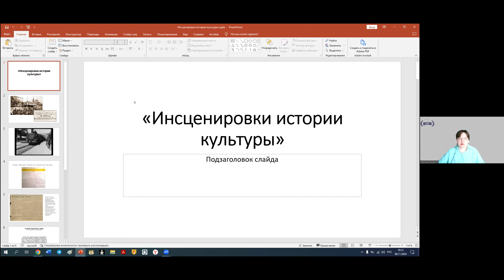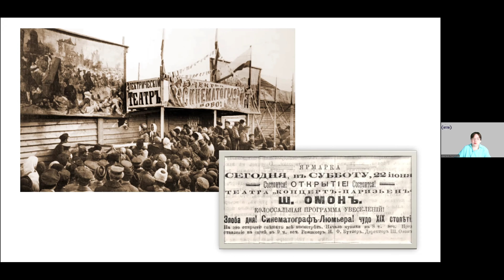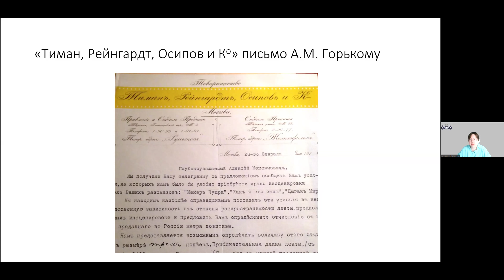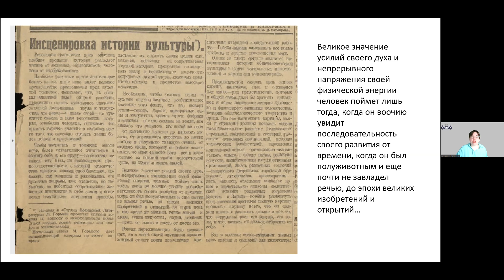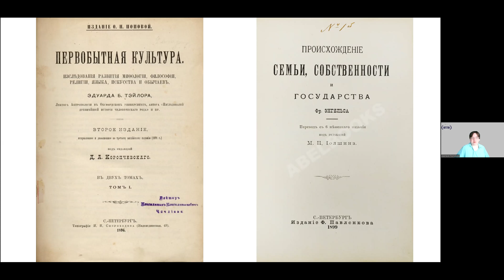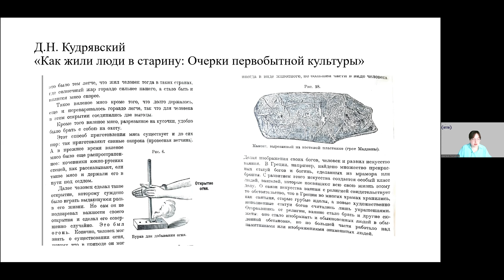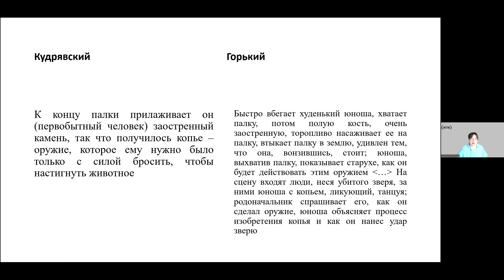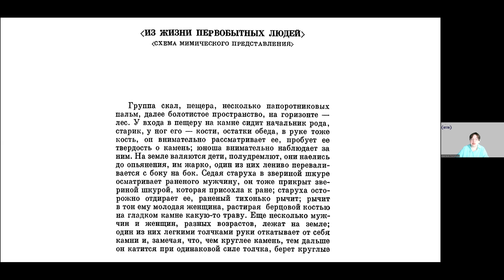6-й научный семинар Восток в издательских и культурно-просветительских проектах Горького 1920-х гг.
6 ноября 2024 г. в рамках проекта РНФ № 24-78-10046 «Восточные литературы в издательских и культурно-просветительских проектах А.М. Горького 1920-х гг. (по рукописным источникам издательства “Всемирная литература”, журнала “Восток” и “Секции исторических картин”)» Анастасия Геннадьевна Плотникова, кандидат филологических наук, старший научный сотрудник, зав. отделом изучения и издания творчества А.М. Горького, представила доклад, посвященный Секции исторических картин — проекту Горького по инсценировке истории культуры.